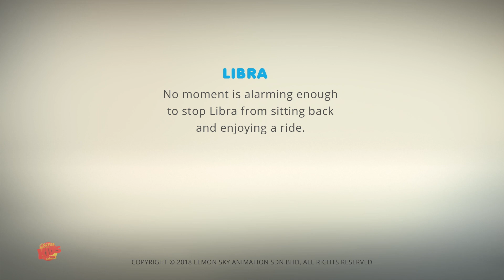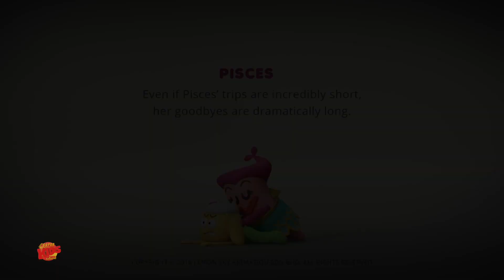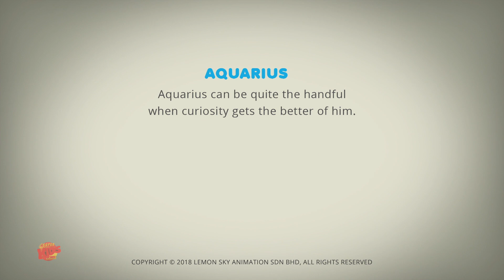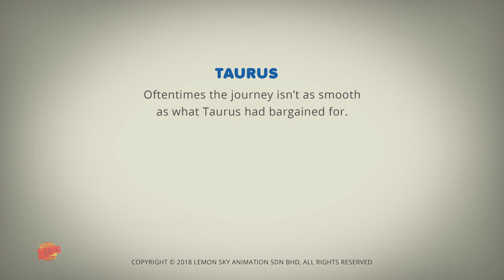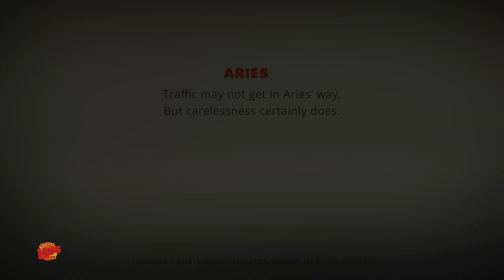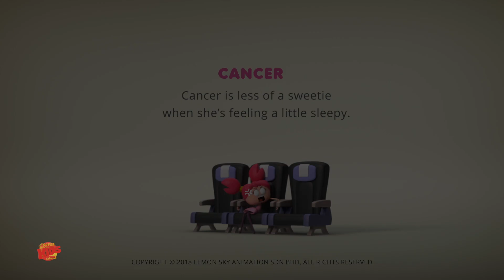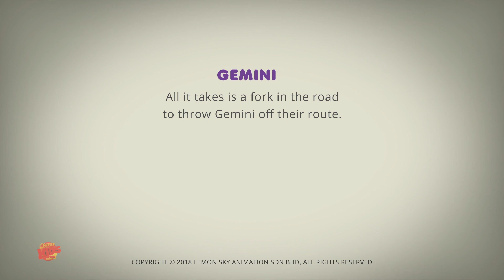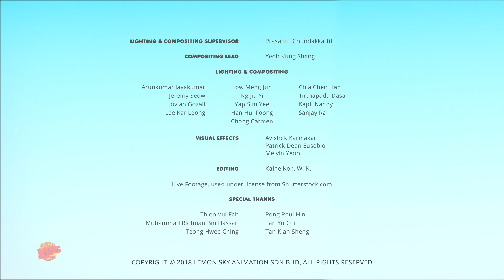Drama de aire Caliente por Astrolology y más Videos cortos de dibujos Animados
El canal de Youtube 'Super Kids Network Español' te ofrece una recopilación de todos los capítulos de la nueva serie de dibujos animados "Astrolology".